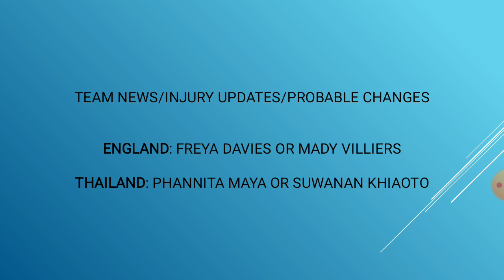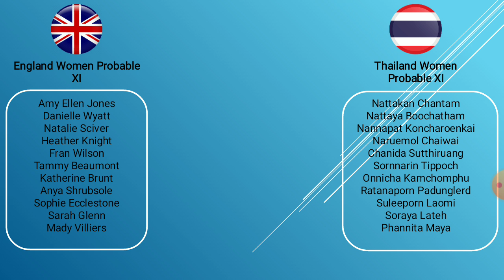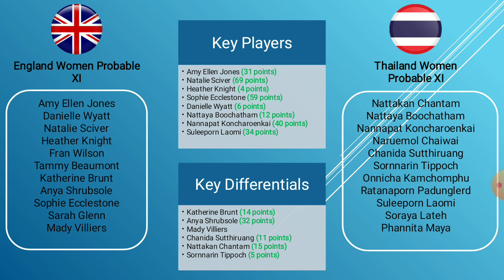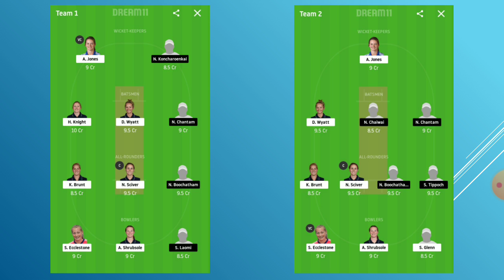EN W vs TL W Dream 11 Team, England Women v Thailand Women Dream 11 Fantasy Prediction, ENG W v TH W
EN W vs TL W Dream 11 Team for 7th T20 Match of ICC Women's T20 World Cup: Find out which are the key players from England Women and Thailand Women teams which should be part of your Fantasy squad on Dream 11, My11Circle, 11Wickets.

EN W vs TL W 7th T20 Match - Our detailed match analysis will cover
• Head to Head record between England Women and Thailand Women
• Ground and Pitch Conditions
• Predicted Playing XI for England Women and Thailand Women
• Latest Team News
• Key players that should be a core part of your fantasy teams
• Differentials which can tilt the favour in your choice and
• Most importantly a preview of Final Team selection for your Fantasy Selection via Dream 11

EN W vs TL W Dream 11 Player Selection - Our curated list of players will be carefully selected basis on stats & figures like
• Current form
• Format history
• Importance within the team
• Overall Fantasy points contribution
We hope that after watching our coverage of ICC Women's T20 World Cup on the 7th T20 Match between England Women and Thailand Women you would be in a better position to select that killer team which can help you win loads of cash in your private/public Dream 11, My11Circle and 11Wickets leagues.
All the Best! And Happy FantasyING!

Video Transcript: (in short)

Welcome viewers to the Fantasy Whizz coverage of the ICC Women's T20 World Cup , today we are going to cover the 7th match of the competition which is between 2018 runners up England and debutantes Thailand.

England were outdone by South Africa in their first match, which SA won by six wickets with only two balls remaining. Apart from Natalie Sciver who scored 50 off 41 other England players failed on the batting front. On the bowling from Sophie Ecclestone was pick of the bowlers picking up two wickets but did not get much support from the other end

As for Thailand, Playing against West Indies was always going to be difficult task and that’s how it turned out as they were restricted to moderate total of 78 runs in their 20 overs with only two players scoring in double figures. But there was some encouragement for the Thai women as they were able to restrict west indies to 27/3 at one stage of the game, but eventually losing the game by 7 wickets

The match will be played at the manuka oval ground in Canberra. Not many games have been hosted by Manuka Oval - so its difficult to comprehend how the pitch may play. But looking at historical stats, it is traditionally a very good batting wicket.

The highest score of 156/4 on this ground which England registered in their win against Australia, happened in this very month. In fact Australia scored the exact same runs in a tied match which England eventually won in super over

The weather forecast for this match is not that encouraging, scattered showers are expected in the morning with a 40% chance of rain during the match

None of the players in both the teams faced any injury concerns in their first match so have a fully fit squad for this match. But considering that both have lost their first match we can expect a change or two
either of freya davies or or mady villliers could come in for Lauren Winfield who failed to contribute much in the match against SA. Both players can also provide the 5th-6th bowling option for England

Thailand could also ring in a change and give chance to PHANNITA MAYA or SUWANAN KHIAOTO instead of Wongpaka Liengprasert who has not been in good form of late

Amy Jones is key player who can score runs at a brisk rate and considering the opposition she sould be a good pick as she can contribute as a wicket keeper as well. 31 points

Sciver had a good outing in the match against SA scoring a half century and on the way hit four boundaries and a six and she seldomly bowls her quota of 4 overs

heather knight comes in two down and can bowl as well. And being the captain she will be eager to not only register their first win but also play a key role in that win

On the bowling front Sophie Ecclestone was pick of the bowlers picking up two wickets and was the only bowler whose economy rate was below 5 so she can give additional points there as well

we have added Danielle Wyatt as a key player despite failing to do much in the 1st match purely looking at her stats and contribution to the team. She can play a similar role like sciver and can give points with bat and ball

Nattaya Boochatham is one of those players who opens with the bat and also opens the bowling for Thailand. She is what sciver is to England and with her all rounder capabilities she has the potential to give more points

Nannapat Koncharoenkai, we have chosen her purely on her performance against West Indies where she alone contributed 42% of the runs scored by Thailand team. And considering she is a wicket keeper she can give crucial points via catch/run out and stumping

Suleeporn Laomi was pick of the bowlers for Thailand and contributed 34 points in the first match